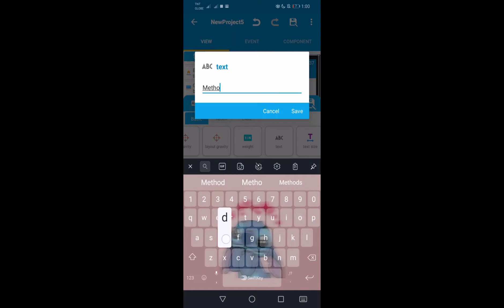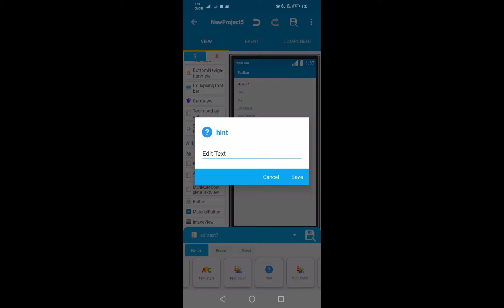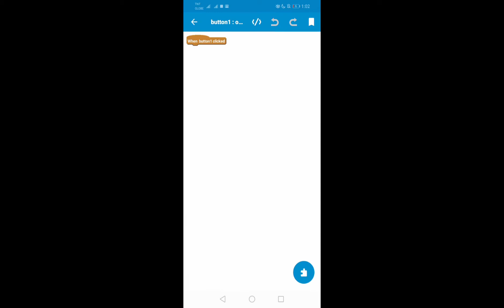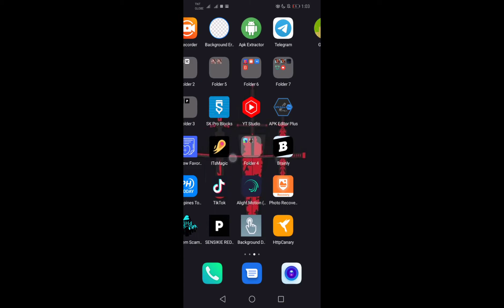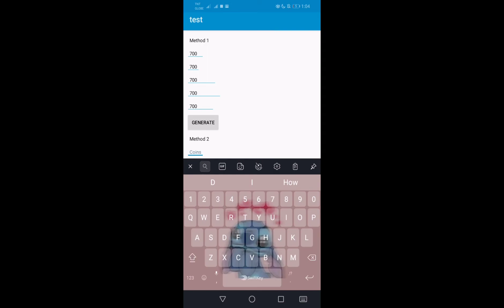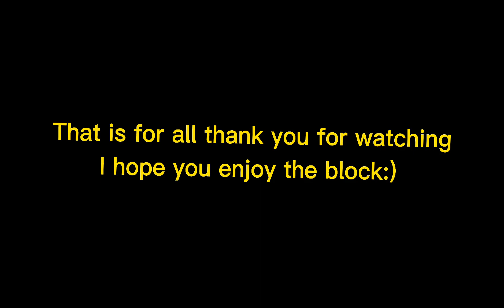How to make Subway Surfer MOD Using a Block in Sketchware